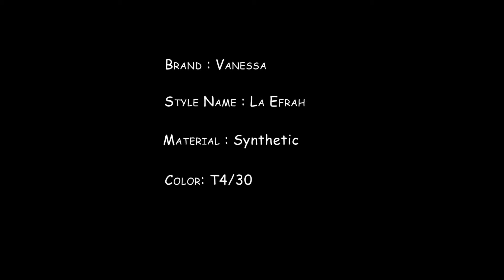Vanessa Fifth Avenue Collection Half Wig - La Efrah T4/30